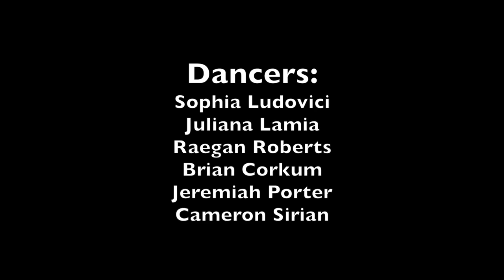"Flirty" - Choreographer's Club @ Texas State University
Texas State University Musical Theatre Program Fall 2017  Choreographer's Club

“Flirty"
Choreography by Anna Rose Daugherty (c/o 2019)

Featuring:
Sophia Ludovici
Juliana Lamia
Raegan Roberts
Brian Corkum
Jeremiah Porter
Cameron Sirian

This is a student run organization that is part of the musical theater program's Choreographer's Track at TXST.
The students meet on Saturdays to try out new choreography on dancers. Each piece has a total of 4 hours to rehearse. At the end of the semester the choreographers present their work in a showcase.